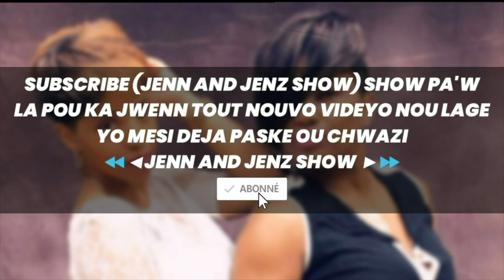Rév Caleb BC Barthélus│UNE ÉMISSION SANS TABOU │LES FAIBLESSES DES HOMMES│LES FAUX PROPHÈTES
Rév Caleb BC Barthélus│UNE ÉMISSION EXCEPTIONNEL SANS TABOU │LES FAIBLESSES DES HOMMES│LES FAUX PROPHÈTES